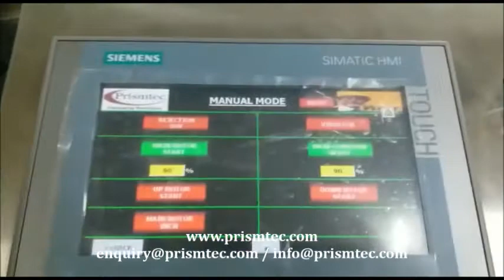Automatic Four Head Capping Machine for 200 ml Construction Chemicals HDPE Bottles